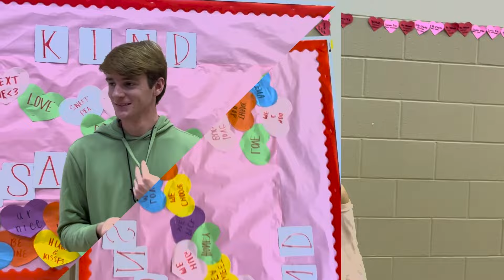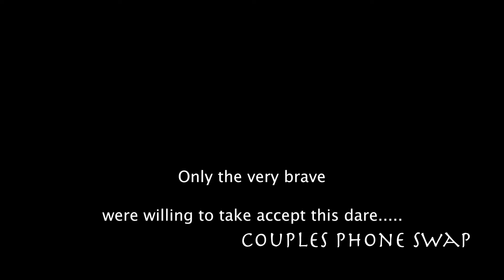Hawk Nest: Season 6, Episode 17